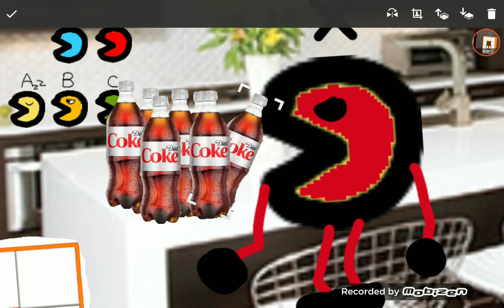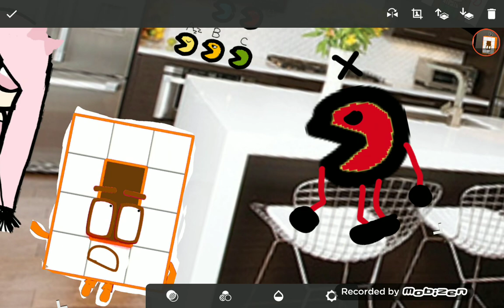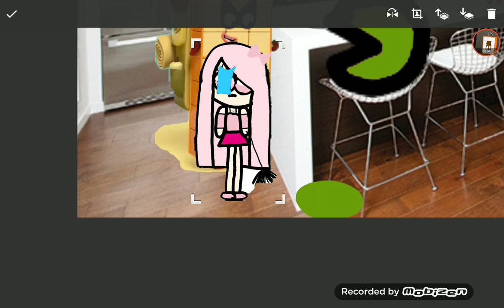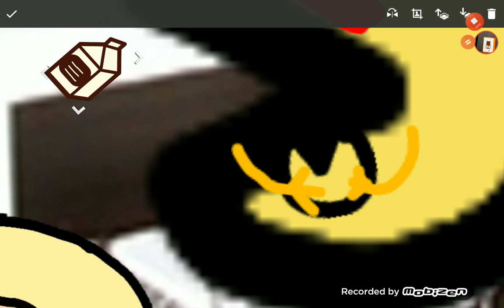Numberblocks restaurant with Pac man